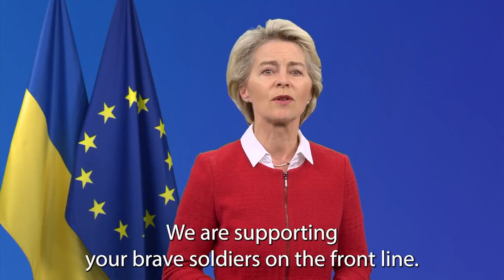Dear citizens of Ukraine